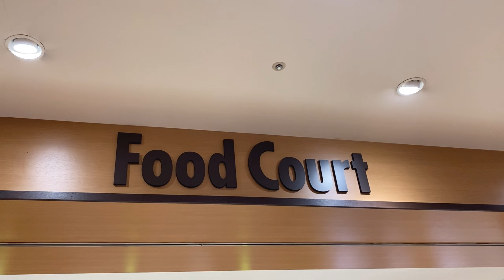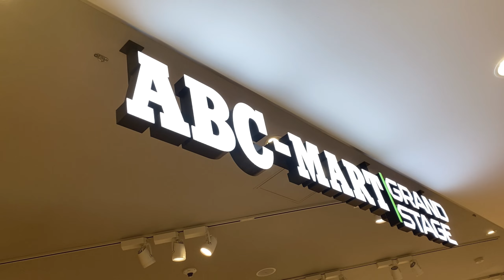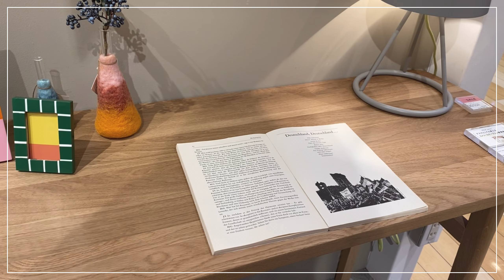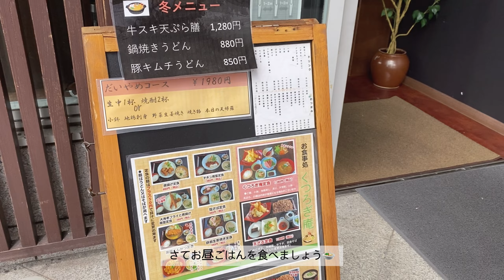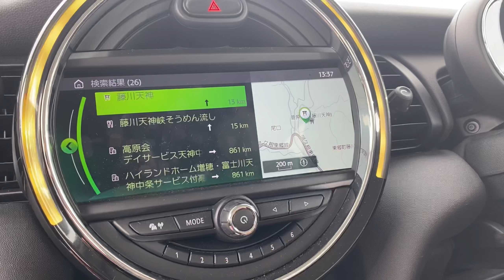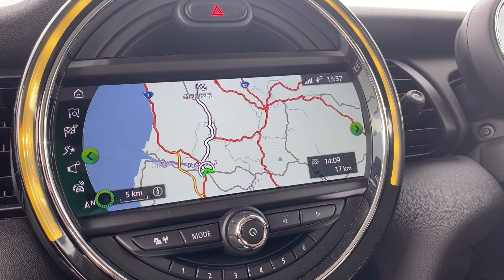【vlog】社会人の日常｜春の花まつり💐といつもの平凡な週末🪟｜新生活に向けて春を感じる｜社会人の休日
こんにちは☺︎

今回は3月のとある土日のvlogです🌿近場と遠出のお出かけをしてきました🚗
とってもステキな景色が見られて、これからは旬の花にたくさん触れようと思うきっかけになりました...🌸✨（それにしても遠かった..😹）
ぜひ見ていただけると嬉しいです😊

▷楽天ルーム　minint.